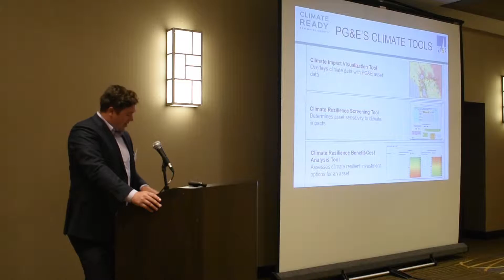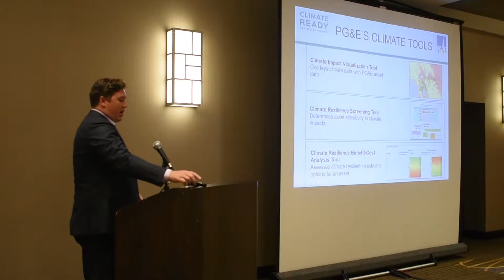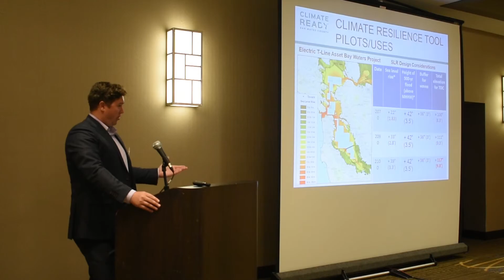Climate-Informed Design of Electric Infrastructure - Nathan Bengtsson